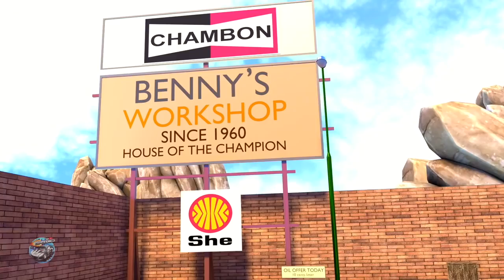"Wheels on the bus " for baby vedios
(copyright) this videos is made for kids